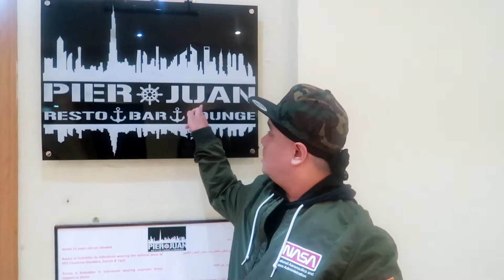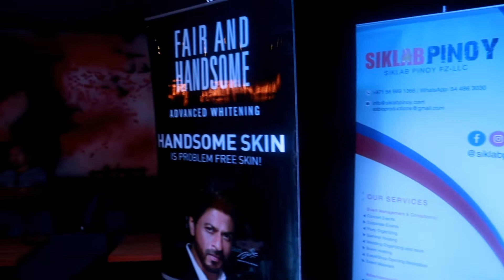Feeling Pogi Pageant